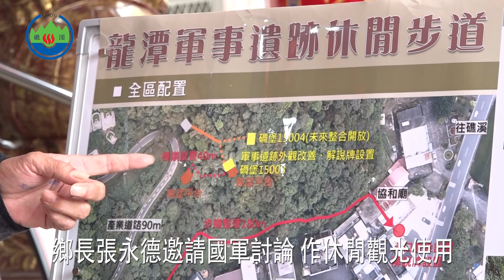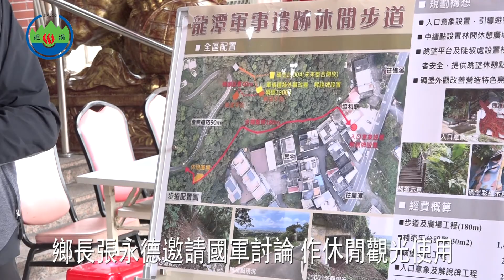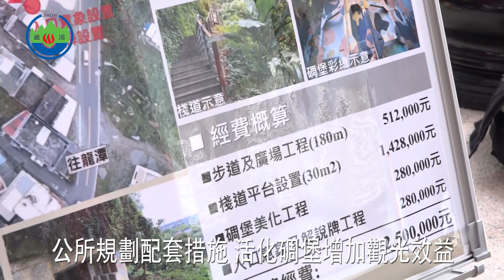109年礁溪鄉公所與軍方協調開闢碉堡觀光休閒應用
109年礁溪鄉公所與軍方協調開闢碉堡觀光休閒應用
從斜坡走到碉堡的路途，參與勘查礁溪軍事坑道作為觀光休閒使用，當地民眾與礁溪鄉公所和國軍代表等一行人，大約10分鐘的時間，很快的就進入日據時代的軍事戰備碉堡。
這裡是許多住在礁溪鄉吳沙村、龍潭村山邊一帶居民小時候共同的回憶，對於坑道內的網絡，大家都相當熟悉。
走出坑道後，在高處更可以眺望蘭陽平原地景，可說是一處平時可供在地民眾休閒散步散心的好去處，假日時更可作為觀光勝地，礁溪鄉長張永德特別邀請國軍，共同討論開闢礁溪鄉山邊碉堡觀光休閒使用的可行性。
01 礁溪鄉長 張永德
礁溪鄉公所也邀請國防部派員出席討論會，說明軍方的立場。
02 陸軍153旅作戰科長 柯勇羽
礁溪鄉公所在聽取居民以及軍方意見後，將向有關單位爭取提供給公所進行安全防護及相關配套措施的規劃，包括入口意象、棧道、休憩廣場的設置等等，要營造出礁溪山邊碉堡的特色與亮點，活化超過70年的軍事碉堡以及坑道，增加觀光效益。